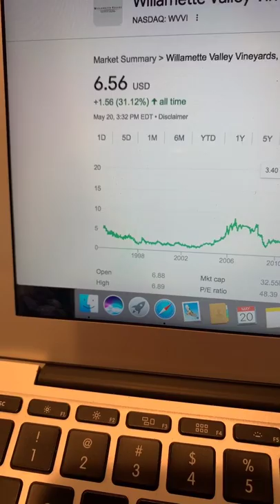🔴 Willamette Valley Vineyards WVVI Stock Trading Facts 🔴